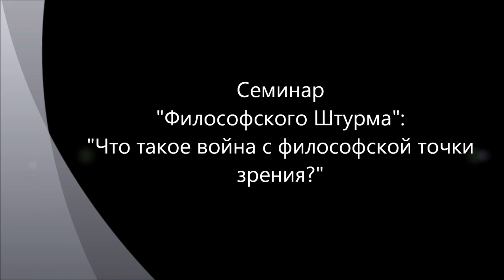ВОЙНА: попытка философской экспликации понятия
Что такое война? В чем состоит понятие "войны"? В форме Платоновского диалога мы пытаемся постепенно вывести понятие "войны". При этом надо понять, что все наше движение в рассуждении беспредпосылочно. Мы просто исследуем феномен как он есть. Последовательно двигаясь от одной характеристики (аспекта) феномена "войны" к другим мы попытались дать определение этого понятия. Война как естественное состояние всего живого. Ницше. Воля к власти. "Вы говорите, что благая цель освящает даже войну? Я же говорю вам, что благо войны освящает всякую цель" ("Как говорил Заратустра").. Война и противостояние. Война и соревновательность, конкуренция. Война и враг. Враг - это уважаемый равный противник. Раб (не равный) не может быть врагом. Война как последнее средство в диалоге. Когда замолкают политики, начинают говорить пушки. Несоизмеримость. Иной как враг по самому своему бытию иным. Сергей Переслегин о войне. Семинар "Философского Штурма" Состоялся 30.03.13.
 Участники: Гатиятуллин Булат (к.ф.н.), Данилов Игорь (к.ф.н.), Горшков Александр, Лисицын Константин, Мартынов Эдуард, Махина Наталья, Перфильев Станислав